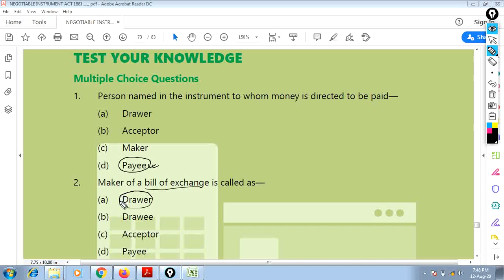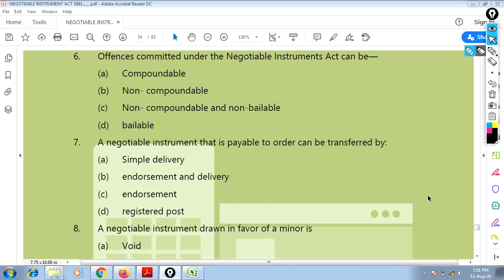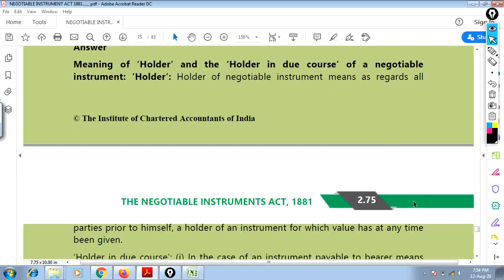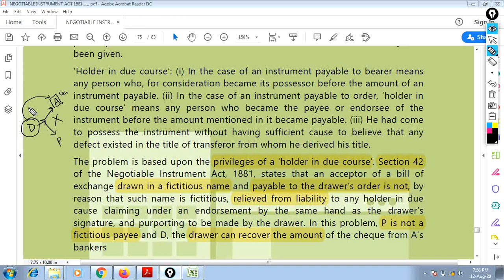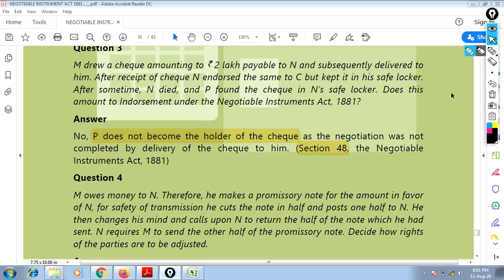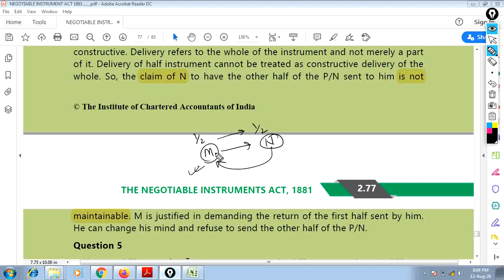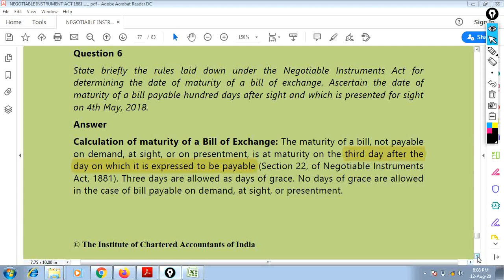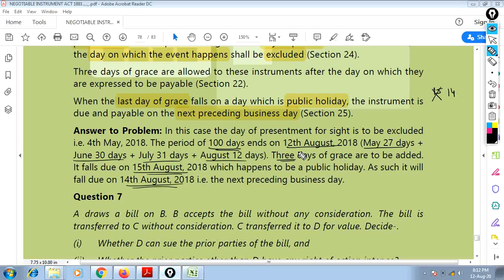24 | Q n A | MCQ's & CASE STUDY PRACTICE | Detailed Explanation | NEGOTIABLE INSTRUMENTS ACT, 1881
FOLLOW ON
Instangram - ca_ravi_kumar

100% CONTENTS AVAILABLE IN PLAYLIST. (FEW LINKS AVAILABLE BELOW)

AND

GRADUATION COURSES-
FIRST YEAR

SECOND YEAR
COMPANY LAW